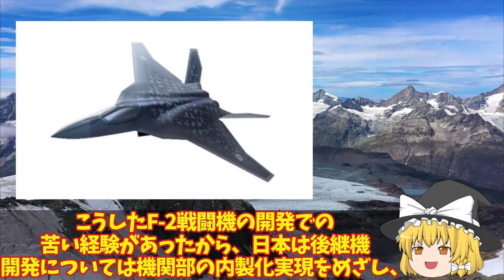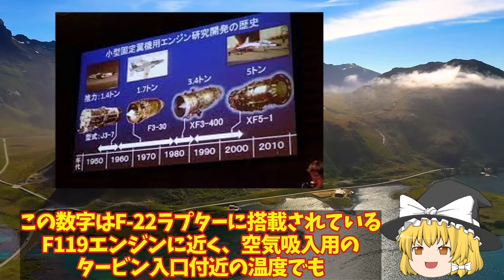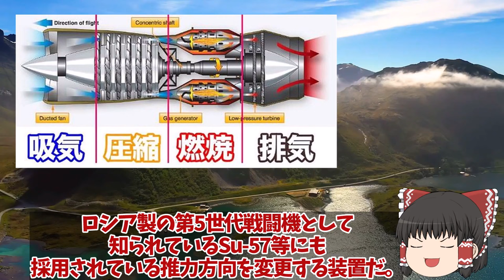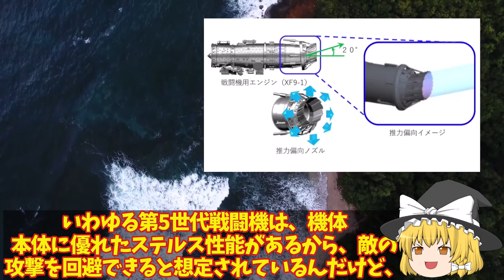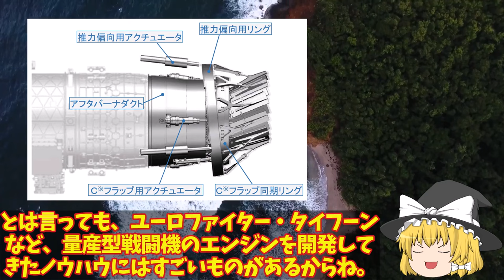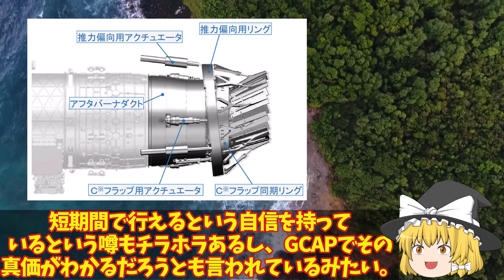IHI社製XF9がついにF15戦闘機から実装テスト開始か！F15戦闘機実装でF35戦闘機超え1800℃という優れた数値を記録？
引用・転載「出典：海上自衛隊ホームページ」
引用・転載「出典：航空自衛隊ホームページ」
引用・転載「出典：陸上自衛隊ホームページ」